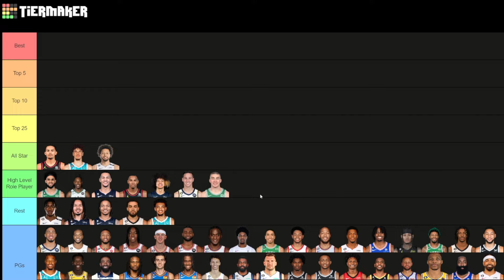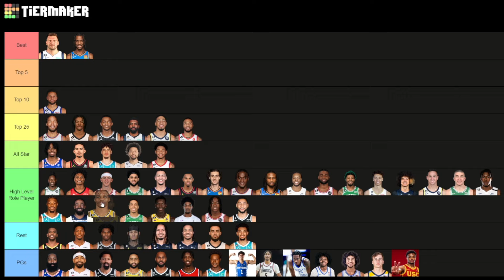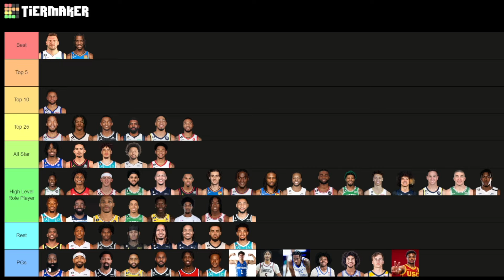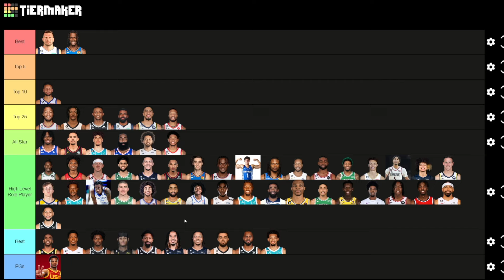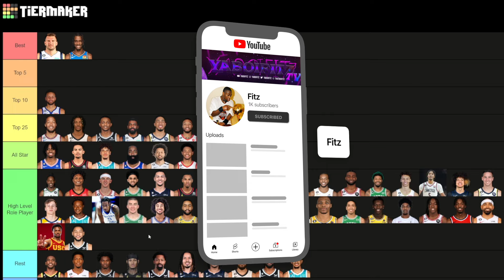Ranking EVERY NBA PG... (Best to Worst) *2024 Offseason Power Rankings*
likes for more NBA tier lists...

Ranking EVERY NBA PG... (Best NBA Point Guard Tier List) *2024 Offseason Power Rankings*